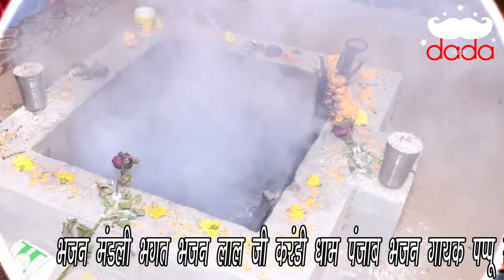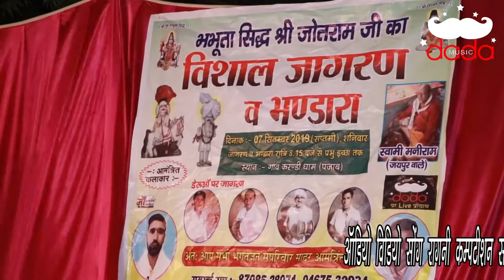Latest Bhole Nath Bhajan | Chaper Fhad Ke | Singer Pappu Ram Ji | Jagran Karndi Dham | DADA MUSIC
Bhajan   Chaper Fhad Ke
Singer Pappu Ram Ji